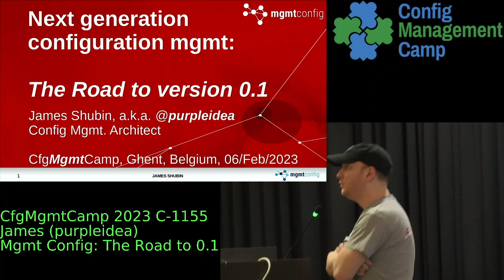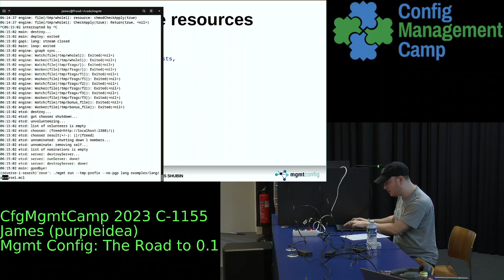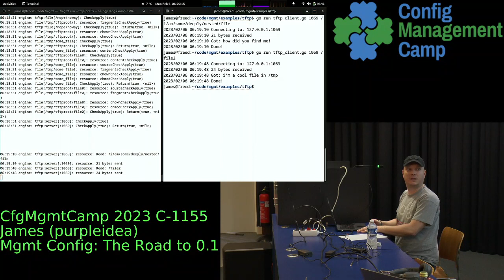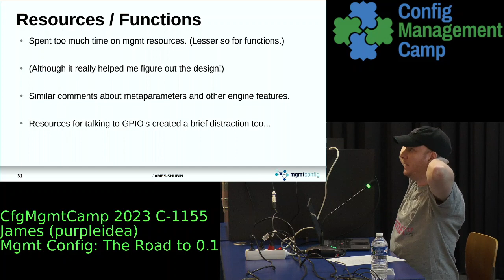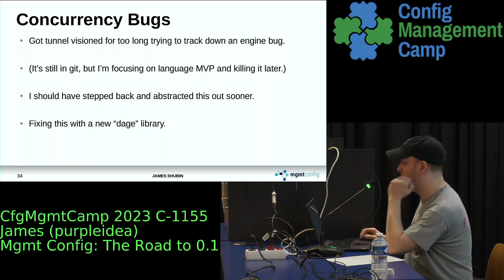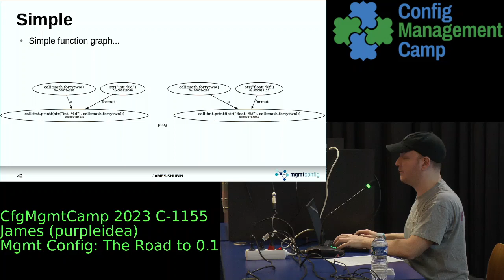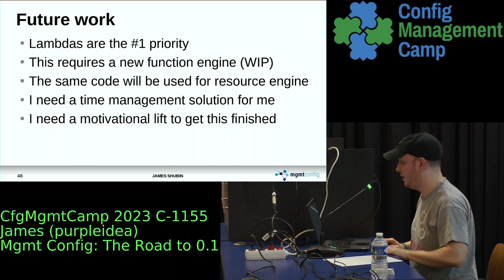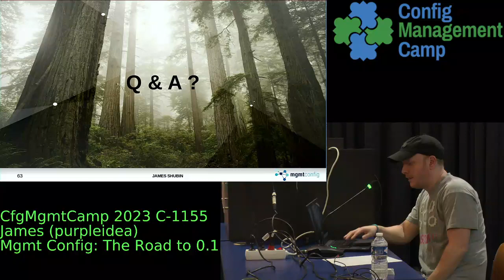CfgMgmtCamp James / PurpleIdea -- Mgmt Config: The Road to 0.1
Mgmt is a real-time automation tool that is fast and safe.
As we get closer to a 0.1 release that we'll recommend as "production ready", we'll look at what we've been stuck on and what's left.

In particular the complexity of building "lambdas" for an FRP language was more difficult than I had imagined, and I'll be asking for your help to finish mgmt.

There have also been a lot of fun new concepts which have landed since the last conference, and I'll demo many of these ideas for you.

As you already know, mgmt uses a real-time, reactive programming language to model the desired state over time, and a powerful event-driven engine to apply this state.
We'll show lots of real-time demos to keep everyone entertained.
Finally we'll talk about some of the future designs we're planning and make it easy for new users to get involved and help shape the project.

This presentation will contain many demos and interactive examples showing you how to build reactive, autonomous, real-time systems.

Attendees are encouraged to read some before the talk if they want a preview!

James (purpleidea)

James is a DevOps/Config mgmt. hacker and physiologist from Montreal, Canada. He often goes by @purpleidea on the internet, and writes "The Technical Blog of James". He works on a Next Generation Config Management project that he started called mgmt.
He studied Physiology at university and sometimes likes to talk about cardiology.